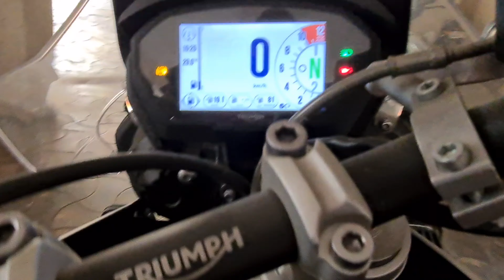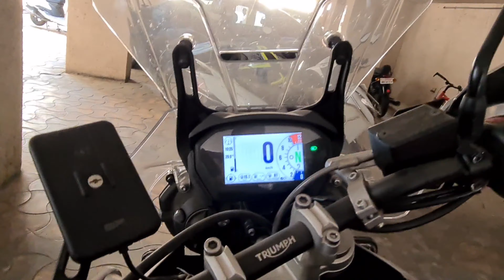हेलमेटवर गो प्रो किंवा Action कॅमेरा कसे माउंट करावे हीरो 7 सेटअप 2020 | मराठी ब्लॉगर | Tejasvlog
हे व्हीलॉग व हेलमेटवर ग्रोप्रो किंवा  कॅमेरा कसे माउंट करावे याबद्दल आहे. मी वापरत असलेला सर्वात सोपा मोटोव्हलॉगिंग सेटअप सामायिक केला आहे, हा सर्वोत्तम मार्ग नाही परंतु किमान आपण पाहू शकता, कदाचित हे आपल्यासाठी उपयुक्त ठरेल. मोटोव्हलॉगिंग सेटअपबद्दल अधिक जाणून घेण्यासाठी व्लॉग पहा. धन्यवाद

माझ्या व्लॉगचा एक भाग व्हा

तेजस व्हीलॉग्स बद्दल - एक जीवनशैली व्लॉगर, मुंबई, मोटोव्हलॉगर. मी 2019 ला ट्रायम्फ वाघ 800 xcx चालवितो.

इतर सोशल मीडिया अकाउंट!

अस्वीकरण: या व्हिडिओ आणि वर्णनात संबद्ध दुवे आहेत, याचा अर्थ असा की आपण एखाद्या उत्पाद दुव्यावर क्लिक केल्यास मला एक लहान कमिशन प्राप्त होईल. ही मदत चॅनेलला समर्थन देते आणि आम्हाला असे व्हिडिओ बनविणे सुरू ठेवण्याची परवानगी देते. समर्थनाबद्दल धन्यवाद!